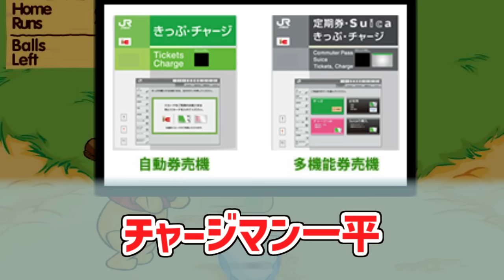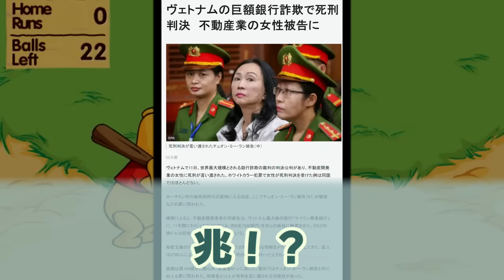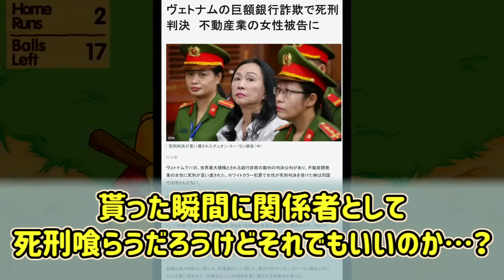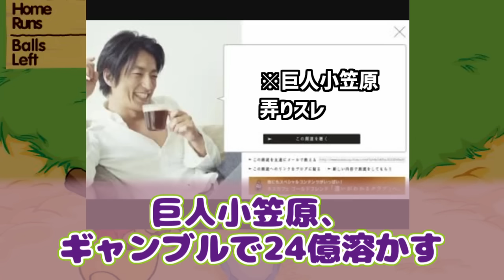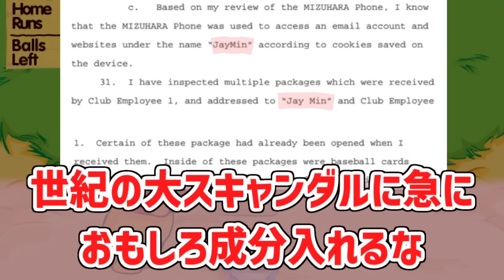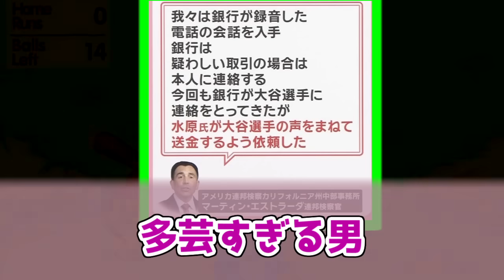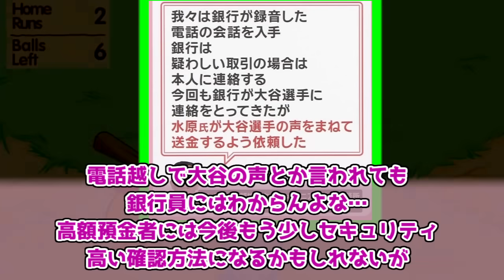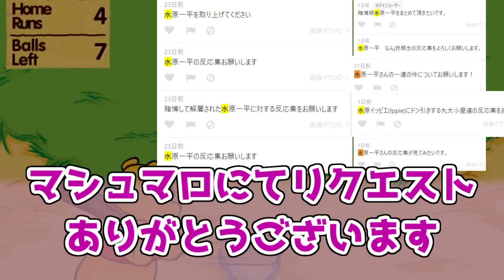水原一平にドン引きする愛好家たちの反応集【ジェイ・ミン】【JAYMIN】【賭博】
(音楽)
効果音ラボ
魔王魂

(画像)
七三ゆきのアトリエ
いらすとや
OKUMONO
みんちりえ
イラストイメージ

使用音源
「VOICEVOX:四国めたん」
「VOICEVOX:ずんだもん」
「VOICEVOX:春日部つむぎ」
「VOICEVOX:雨晴はう」
「VOICEVOX:波音リツ」
「VOICEVOX:玄野武宏」
「VOICEVOX:白上虎太郎」
「VOICEVOX:青山龍星」
「VOICEVOX:冥鳴ひまり」
「VOICEVOX:九州そら」
「VOICEVOX:もち子(cv 明日葉よもぎ)」
「VOICEVOX:WhiteCUL」
「VOICEVOX:後鬼」
「VOICEVOX:No.7」
「VOICEVOX:櫻歌ミコ」

「COEIROINK:AI声優-銀芽」
「COEIROINK:AI声優-青葉」
「COEIROINK:AI声優-金苗」

「松華りすく」
(MYCOEIROINK)
「ピエール・クラウン」
(MYCOEIROINK)

出典引用元

プーさんのホームランダービー